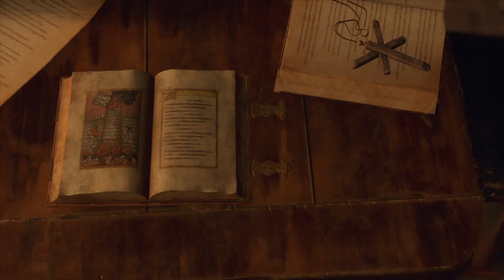RESIDENT EVIL RE:4 PS5 Chapter 8 (Part 1)